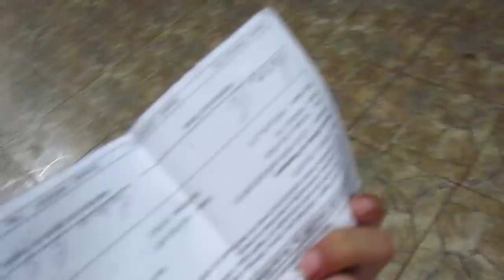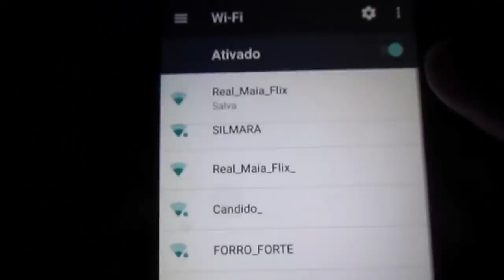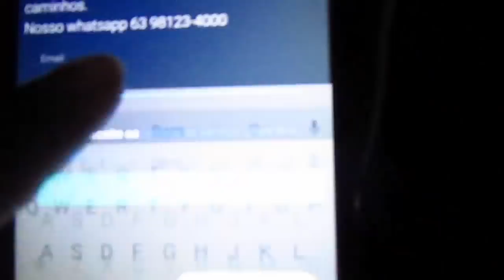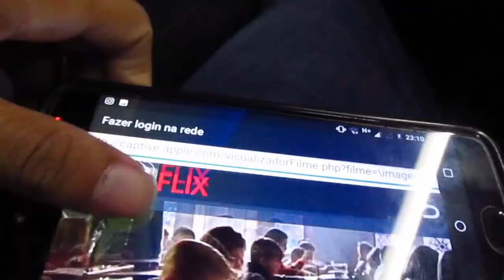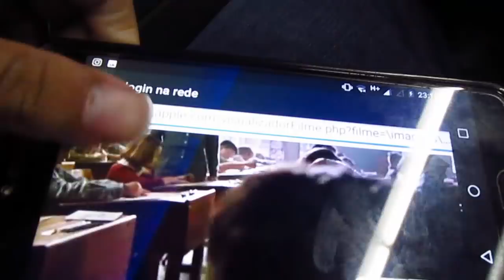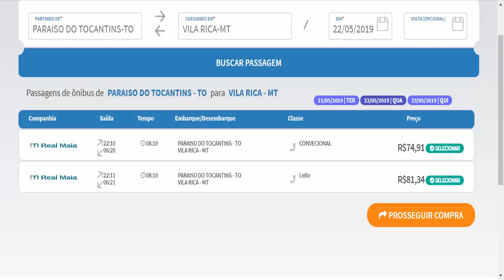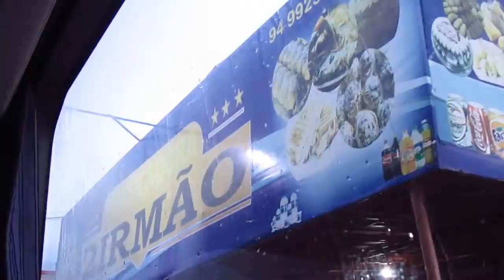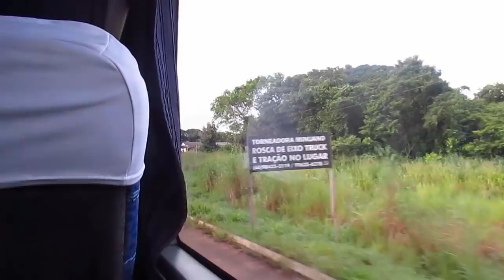Vlog Viajando pela ''Real Top Maia''!Paraiso do Tocantins x Vila Rica (Real Maia)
Nesta viagem vamos encarar uma viagem na tal polemica Real maia, mas desta vez vamos utilizar uma linha direfente das demais, encarando 9h de viagem rumo a Vila Rica no Mato Grosso, alem de conhecer mais lugares vamos descobrir como e viajar pela empresa e será que é esse problema que todo mundo fala?
Vamos Descobrir!!